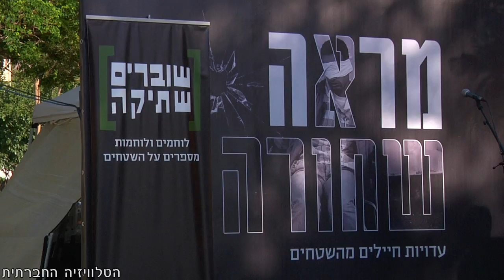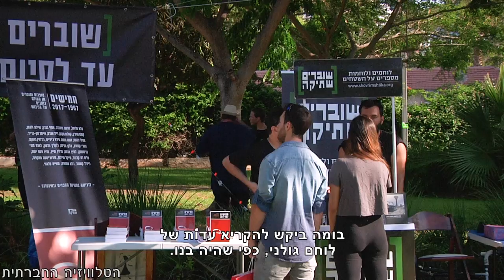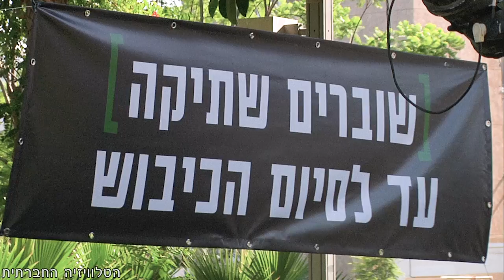מראה שחורה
"לחיילים שלנו יש צורך לספר מה הם ראו ומה הם עשו. השליחות והמחויבות הלאומית שלהם מתנגשת אצלם בפנים עם המשימות הלא אנושיות שהם נדרשים לבצע." ערב הקראת עדויות חיילים במשך כ-5 שעות, בו שוברים שתיקה נחושים להמשיך להציב לנו מראה שחורה מול הפרצוף.